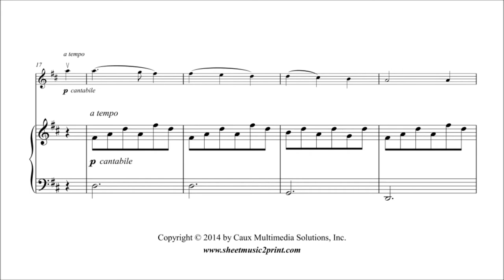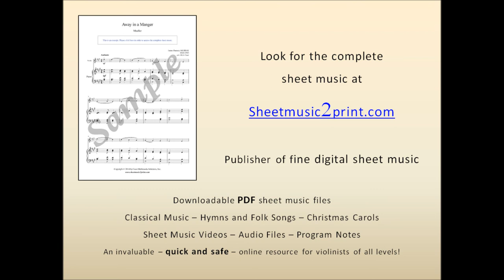Murray : Away in a Manger - Violin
James Ramsey MURRAY (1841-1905) : Away in a Manger
Christmas carol ("Mueller")
Pdf sheet music download for violin with piano accompaniment by Sheetmusic2print.com